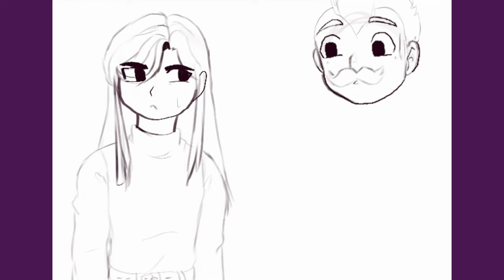King Dark Cacao Cookie & Sandy (Patrick Seitz)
What if two characters voiced by Patrick Seitz were to unexpectedly meet... Maybe on a Tuesday night?  😁😎 Commence the fan fiction!

🎨 Art by Rosey PaintPony of Tawaci.
🎬 Video by Erin of Tawaci.

We are 3 creators in Austin, Texas. Tawaci is a media publisher for game devs, artists, musicians and writers. We make videos, art, music, game UI / UX and host apps and websites securely and sustainably!